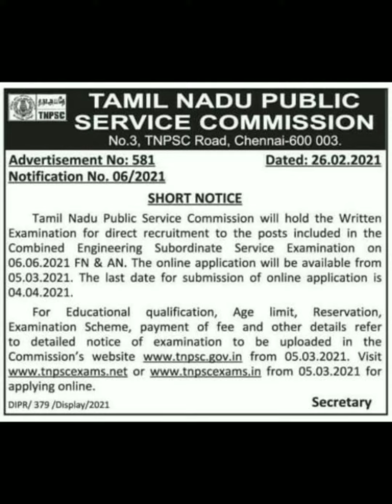TNPSC | Combined Engineering Subordinate Services 2021| Latest Notification 2021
TNPSC Combined Engineering Subordinate Services Detailed Notification

HPCL Recruitment